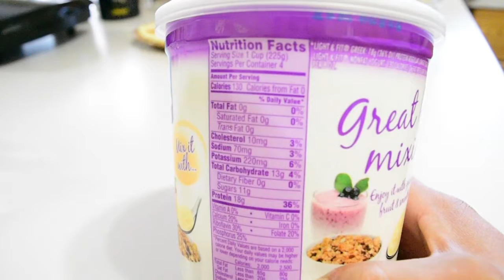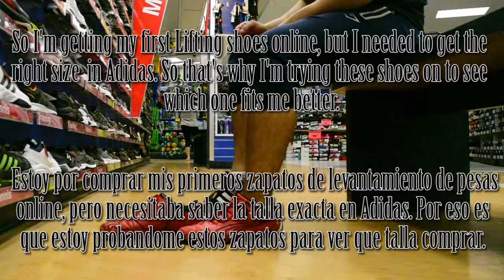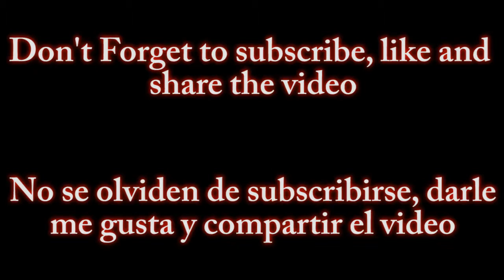How to get Big and well shaped Biceps, Vlog | Carlos Salcedo Fitness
Don't let anybody tell what you can't do!... just look at them and tell them: Just sit back and watch me! SIT BACK AND WATCH ME!
If you believe you can do something then you can.